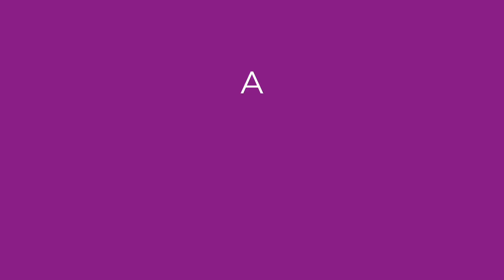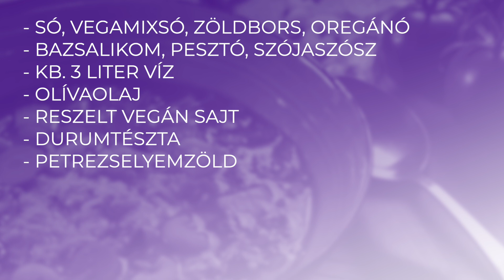Minestrone-olasz zöldségleves gazdagon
hozzávalók 4-6 személyre:
olivaolaj
2 fej vöröshagyma
1 db fehérrépa
3 db vékony sárgarépa
3 szál angol zeller
fél fej kelkáposzta
150 g paradicsompüré
300 g paradicsom polpo
1 db füstölt tofu
3 ek nádcukor
só, vegamixsó, zöldbors, oregano, bazsalikom, pesztó, szójaszósz
kb 2-3 liter víz
reszelt vegán sajt
durumtészta
petrezselyemzöld